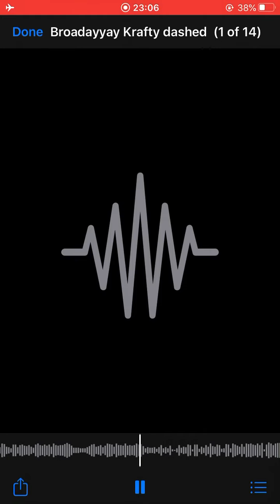(SSK) Broadayay Krafty dashed